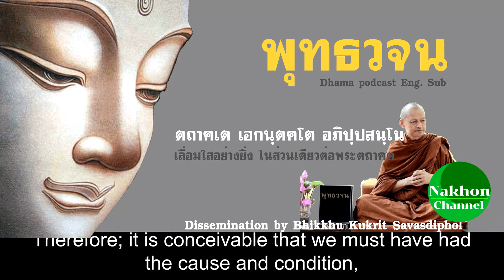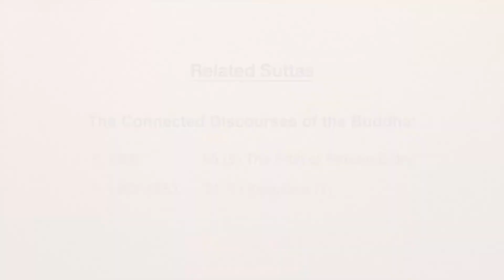The Urgent Essential matter in everyone’s life.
สิ่งที่จำเป็นเร่งด่วนในชีวิตของทุกคน

Dhama Podcast English Subtitle: Buddhawajana Easy Listening.

The Dissemination of Buddhawajana by Bhikkhu Kukrit Savasdiphol

ฟังง่ายๆ สบายๆ ได้ ธรรมะ
พุทธวจน บรรยาย ภาษาอังกฤษ

ถ่ายทอดคำพระศาสดาโดย : พระอาจารย์ คึกฤทธิ์ โสตฺถิผโล
ขอขอบพระคุณเวปไซด์วัดนาป่าพง
วัดนาป่าพง ลำลูกกาคลอง 10 ปทุมธานี